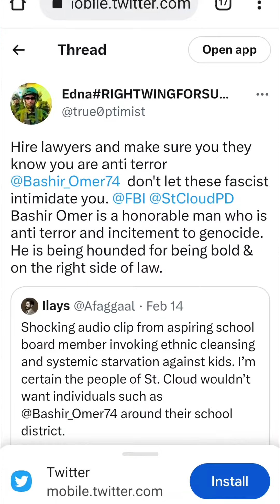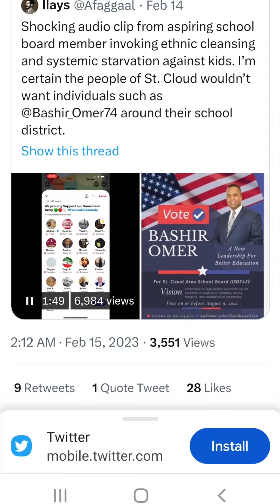Bashir Omer is a honorable man who is anti terror and incitement to genocide. Hounded 4 beign Bold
You have to understand their isn’t of culture of truth in Somalia. As far as their concerned as long as SL isn’t recognised it was never a country and their antagonism to the majority clan in SL will continue. When mass graves are in uncovered they call us grave diggers.

Zoomalia was never independent! They joined Somaliland when gained its independence, they know nothing but they think their lies penetrated. Somalilanders had a big vision, but unfortunately, they trusted too prematurely which backfired on them. Hence, we paid for it.
Thank you sir , somaliland will never ever ever reunite with the south, it was one bad marriage didn’t work out but some small number of ex wife can’t just live with reality that divorce is done from 32 years before . we grew up peacefully hell big no 2001 voted 97% yes to SL ,

Eloquent members of the Somalia diaspora say. Somaliland is the parent. I'm sure Landers in better standing than me will comment but I believe they have no objection to Somalia leaving its parent and leading an independent existence. Happy to clear that one up!

Me so I did some more research. SL became independent first, was recognised by at least 30+ countries, invited both to join the Commonwealth and take its UN seat. Its then leadership persuaded the UN to do something different: end the trustee status of Somalia a year early-

Hire lawyers and make sure you they know you are anti terror

don't let these fascist intimidate you.

Bashir Omer is a honorable man who is anti terror and incitement to genocide. He is being hounded for being bold & on the right side of law.